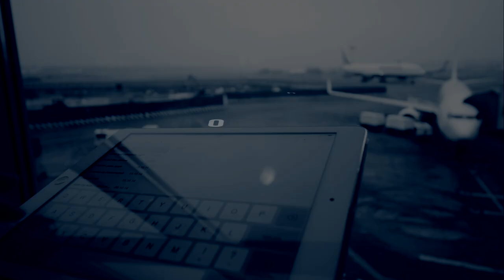FCM Travel Solutions | About Us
With an expansive global network in almost 100 countries, FCM offers a connected system of cutting-edge technology and local expertise, wherever you need us. FCM can deliver the flexibility and agility needed to move your business forward in the changing landscape.